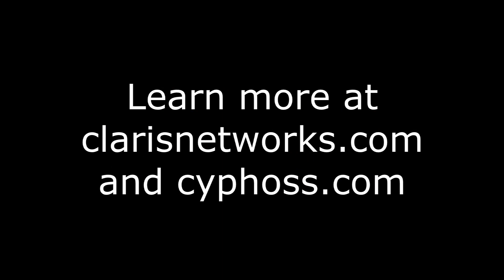Creating a Better Password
Passwords. Really exciting, right? Well, passwords get really exciting when you realize yours has been hacked. Learn more in today's episode of "What's Up in Tech" with guest contributor Slade Griffin with Cyphoss Security.